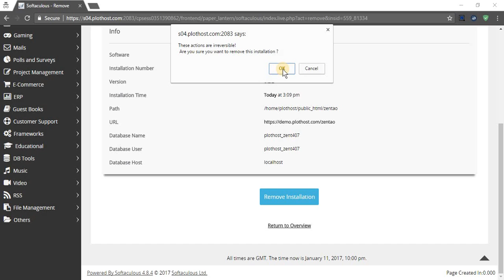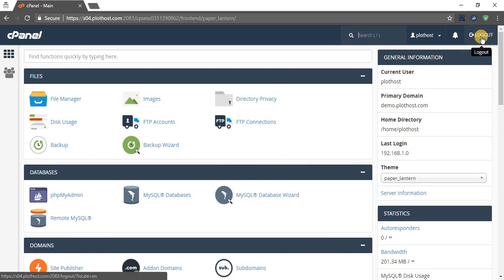How to uninstall ZenTao from cPanel with Softaculous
A short movie on how to uninstall ZenTao from cPanel with Softaculous.